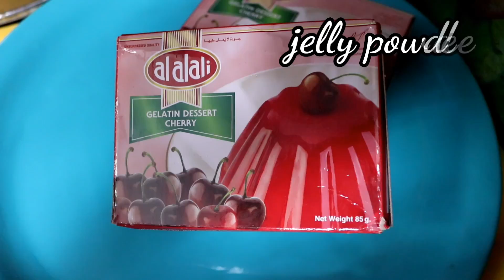Fruit & biscuit pudding || tasty & fancy dessert which is easy to make